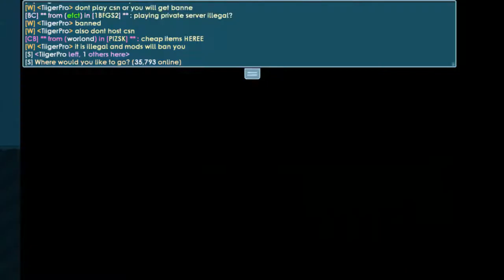GROWTOPIA FARM 1 HOUR ROCKS PROFIT DLS EVERYDAY WLS OMG BGL WOW QUICK FAST METHOD TiigerPro